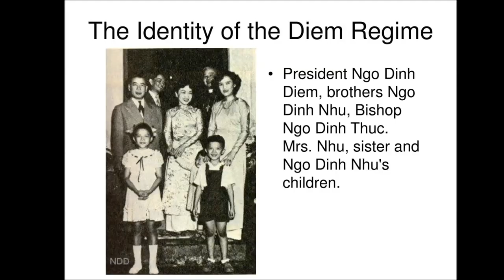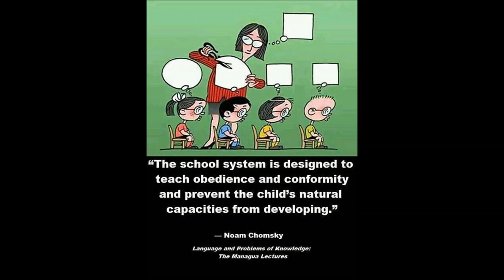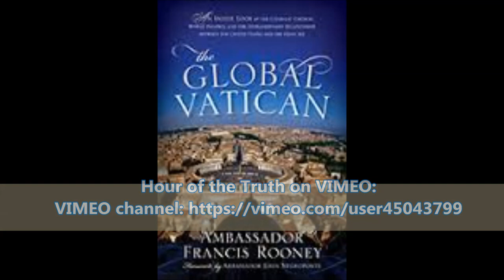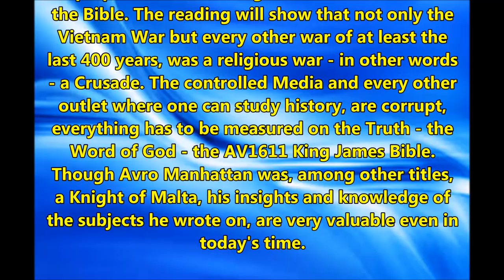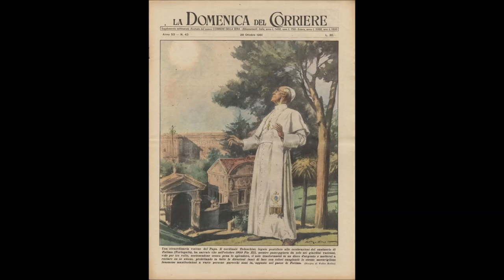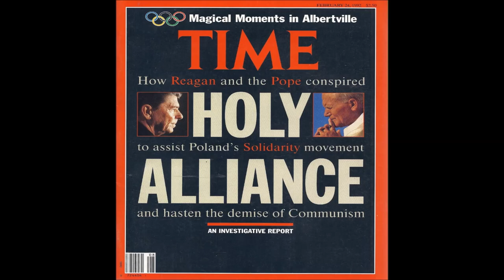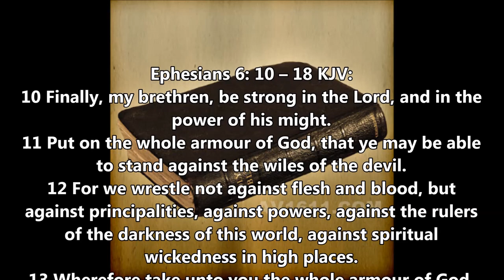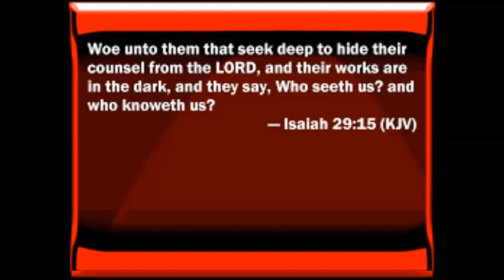Vietnam, Why Did We Go? Introductory reading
"The Catholic 'Church' must be considered as a main promoter in the origin, escalation and prosecuting of the Vietnamese conflict" Avro Manhattan

"Why is the power and influence of the Holy See underestimated? Part of the answer lies in the fact that it is an extraordinarily complex and unique institution and is therefore easier to dismiss than to understand. A benevolent quasimonarchy tucked into a corner of a modern democracy, the Holy See is at once a universally recognized sovereign—representing more than a seventh of the world’s population—and the civil government of the smallest nation-state on earth. It has no military and only a negligible economy (the Vatican’s fungible assets are worth about a billion dollars, a mere drop in the bucket compared to, say, Harvard University’s $27 billion endowment), but it has greater reach and influence than most nations."

From the Prologue of Francis Rooney's "The Global Vatican"

The Shocking Story of the Catholic "Church's" Role in Starting the Vietnam War by Avro Manhattan, read and discussed by joggler66, Hour of the Truth.

With an immense collection of facts, photos, names and dates, Manhattan proves that the Vietnam War began as a religious conflict.
He shows how America was manipulated into supporting Catholic oppression in Vietnam supposedly to fight "Communism".

Manhattan explains:

 - ...How religious pamphlets and radio broadcasts convinced nearly 1 million Catholics to leave North Vietnam to live under Catholic Rule in the South, overwhelming the Buddhists.

 - ...How brutal persecution of Vietnamese Buddhists led to rioting and suicides by fire in the Streets.

 - ...Why the Reports of what was really happening, written by American Military and Civil Advisors, failed to reach the U.S. President.

 - ...Why the Project backfired, and as U.S. Soldiers continued to die (or better, continued to be sacrificed, joggler's note) the Vatican made a secret deal with Ho Chi Minh

This book will be read and discussed by Jörg/joggler66/HouroftheTruth, measured against the Truth - that is the Bible. The reading will show that not only the Vietnam War but every other war of at least the last 400 years, was a religious war - in other words - a Crusade. The controlled Media and every other outlet where one can study history, are corrupt, everything has to be measured on the Truth - the Word of God - the AV1611 King James Bible. Though Avro Manhattan was, among other titles, a Knight of Malta of the 4th degree, his insights and knowledge of the subjects he wrote on, are very valuable even in today's time.